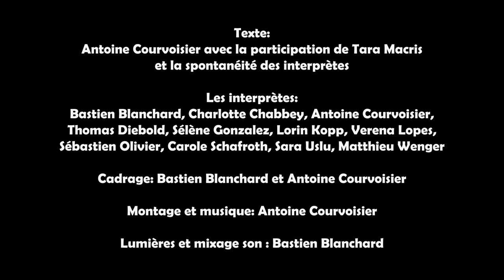Allô - VHS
Ceci est un message du ministère: quand vous activez le haut-parleur, ne hurlez pas.

Avec: Bastien Blanchard, Charlotte Chabbey, Antoine Courvoisier, Thomas Diebold, Sélène Gonzalez, Lorin Kopp, Verena Lopes, Sébastien Olivier, Carole Schafroth, Sara Uslu, Matthieu Wenger

Texte: Antoine Courvoisier avec la participation de Tara Macris et la spontanéité des interprètes
Cadrage: Bastien Blanchard et Antoine Courvoisier
Lumières et mixage son : Bastien Blanchard